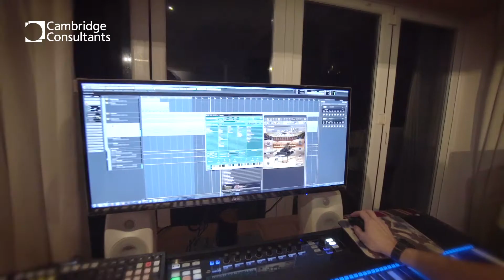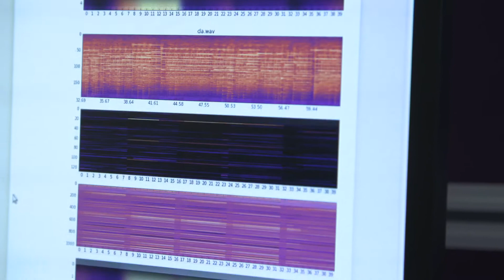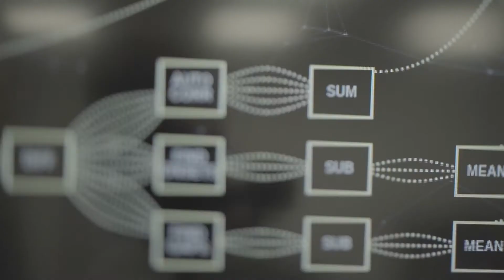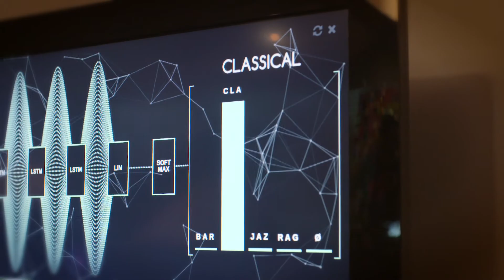At the cutting edge of machine learning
Welcome to the digital greenhouse, where machine learning flourishes.

Every day, we sweat cutting-edge compute to find best the strands and variants of models and algorithms to solve really difficult problems. The Aficionado shows how we do just that – a machine learning system that can make human-like judgement of musical styles in real-time.